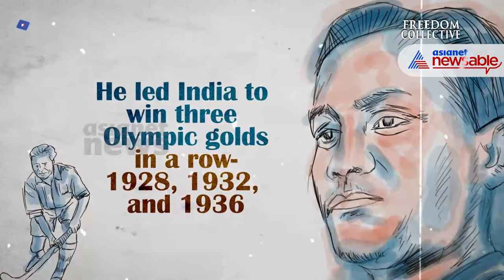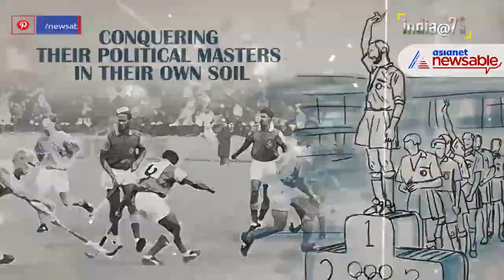India@75: Dhyan Chand: The Hockey Wizard | Asianet Newsable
India@75: Dhyan Chand, the greatest hockey wizard the world ever saw
Dhyan Chand led India to win three Olympic golds in a row-1928, 1932, and 1936. The winning streak continued until 1960 and India remained hockey's unquestioned emperor.